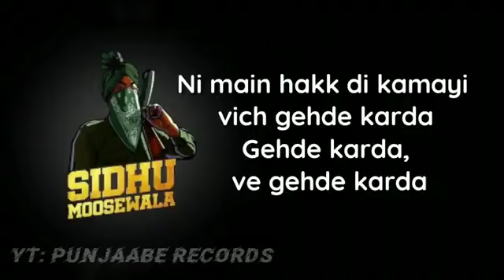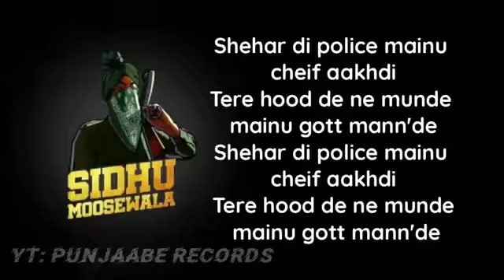Goat | Sidhu Moosewala | Latest Punjabi Songs | Sidhu Moosewala New Song | Tere Shehar Di Police